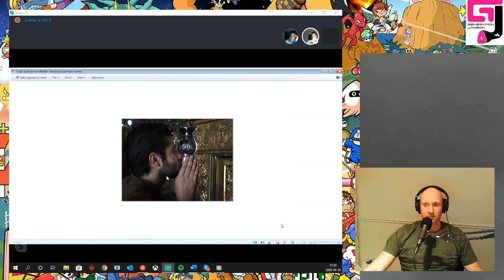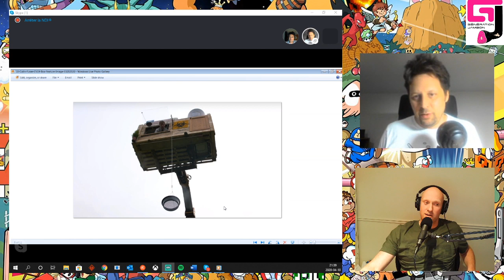Generation Jambon episode 13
On discute de la façon dont on traite nos ainés, des pires affaires du covid et de survivalisme